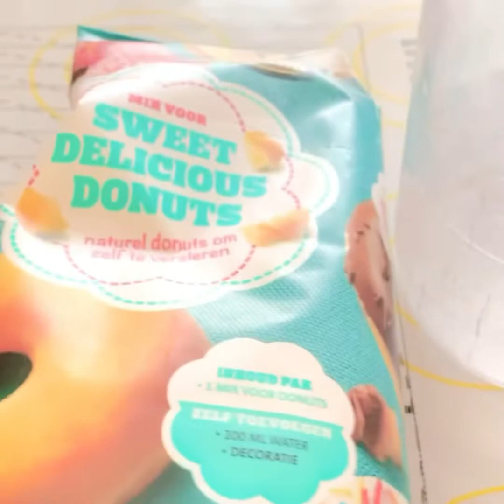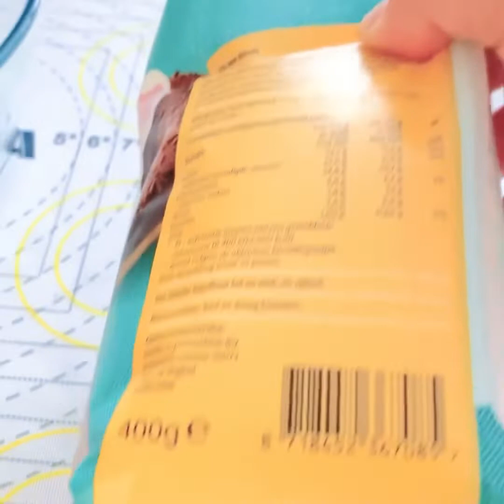Styling Bread And Donuts